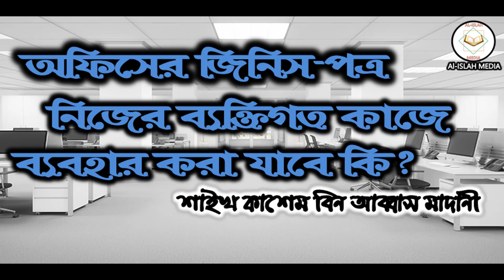অফিসের জিনিস-পত্র নিজের ব্যক্তিগত কাজে ব্যবহার করা যাবে কি? I Shaikh Qashim Bin Abbas Madani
প্রশ্নঃ অফিসের জিনিস-পত্র নিজের ব্যক্তিগত কাজে ব্যবহার করা যাবে কি?
AL-ISLAH MEDIA